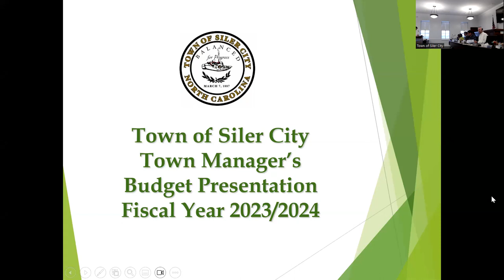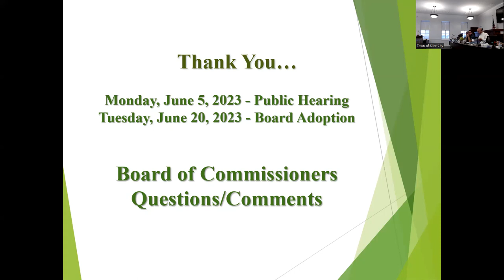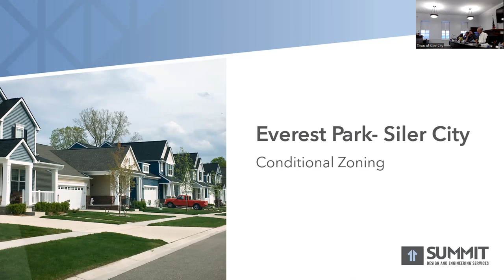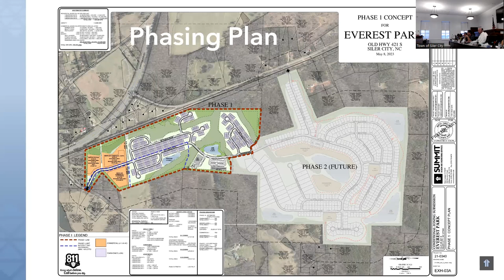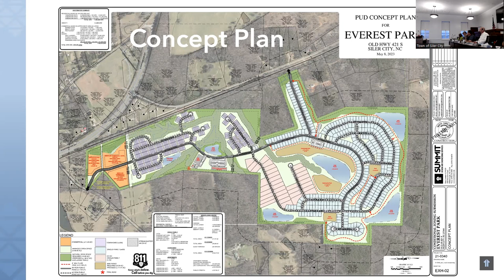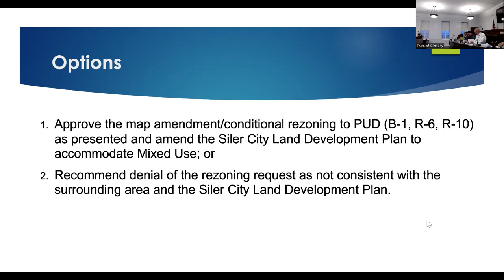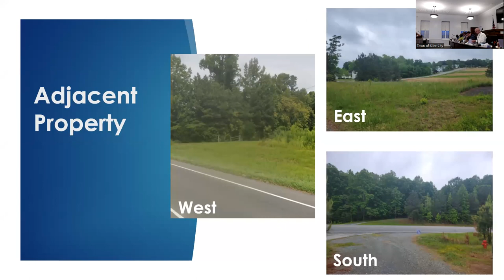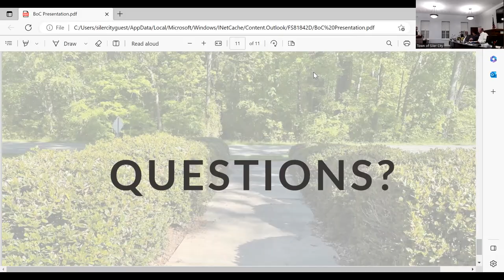5-15-2023 Siler City Board of Commissioners Meeting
REGULAR MEETING CALLED TO ORDER
1.1. INVOCATION – MAYOR PRICE
1.2. PLEDGE OF ALLEGIANCE
1.3. RECITATION OF TOWN OF SILER CITY MISSION STATEMENT – MAYOR PRO TEM HAIGES To advance a framework for our success through balanced governance, dynamic partnerships, and an engaged community.
1.4. RECITATION OF TOWN OF SILER CITY VISION STATEMENT – COMMISIONER BROWN
Siler City is a safe, prosperous, and vibrant community where diversity, innovation, and education drive success in a globally competitive society.

2. ADJUSTMENTS TO AGENDA and APPROVAL OF AGENDA
Items may be added or removed if necessary.

3. CONSENT AGENDA
Consent Agenda items are non-controversial routine items unanimously recommended for approval by all involved parties. A single vote may be taken for the approval of ALL consent agenda items. Any individual council member may pull items off the consent agenda to discuss them. Items pulled off the consent agenda will be handled with the “NEW BUSINESS” agenda topic.
3.1. May 1, 2023 Minutes Schedule A (Pages 1-4)
3.2. NCDOT Prioritization 7.0 Resolution Schedule B (pages 5-18)
3.3. Central Pines Regional Council Charter Amendment Resolution Schedule C (pages 19-32)
3.4. Eric Matthews Retirement Resolution Schedule I (Separate Handout)
3.5. CAM Site Water Tank Project- Administration of Project Schedule J (Separate Handout)
3.6. CAM Site Water Tank Project- Design & Engineering Schedule K (Separate Handout)

4. PRESENTATIONS
       4.1 Town Manager’s FY2023/2024 Budget Message Schedule D (pages 33) & separate packet
       4.2 Recognize Eric S. Matthews on Retirement

5. PUBLIC HEARINGS
5.1. R23-0402- Conditional Rezoning- Everest Park Everest Park, LLC represented by Bob Kopetsky of Summit Design and Engineering, Inc is requesting a conditional rezoning of two tracts from Agricultural-Residential (A-R) to Planned Unit Development (B-1, R-6, R-10) Properties are located to the south and east of Glosson Road, West of Belle Lane and Old US 421 South. Schedule F (Separate Packet light green) (Resolution added separate handout)
5.2. R23-0501-Rezoning-JR US 64, JR US 64, LLC, represented by Jack Somers, is requesting a parcel from Agricultural Residential (A-R) to Highway Commercial (H-C).  The property is located to the north of US Highway 64, south of Hamp Stone Road, and west of Perry Ave.  The subject property is 2.56 acres.  Schedule G (Separate Packet light purple)

6. OLD BUSINESS
4.2 Parks & Recreation Comprehensive Master Plan Approach Schedule E (Pages 34)

7. NEW BUSINESS
7.1 Town of Siler City Municipal Code- Amendment- Nuisance in the Right-of way Schedule H (page 35-41)

8. MANAGER’S REPORT

9. DEPARTMENT REPORTS (Separate Packet Light Yellow)

10. TOWN ATTORNEY INFORMATION

11. GOVERNING BODY COMMENTS

12.  CLOSED SESSION
§ 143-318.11(a) 5) To establish, or to instruct the public body's staff or negotiating agents concerning the position to be taken by or on behalf of the public body in negotiating (i) the price and other material terms of a contract or proposed contract for the acquisition of real property by purchase, option, exchange, or lease; or (ii) the amount of compensation and other material terms of an employment contract or proposed employment contract.

13.  ADJOURNMENT